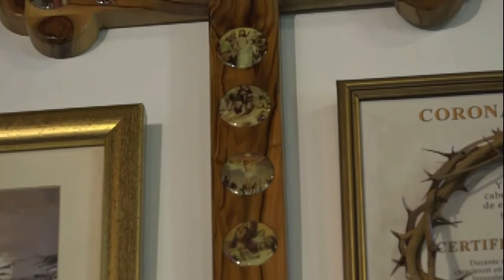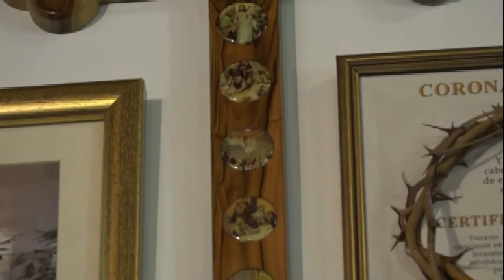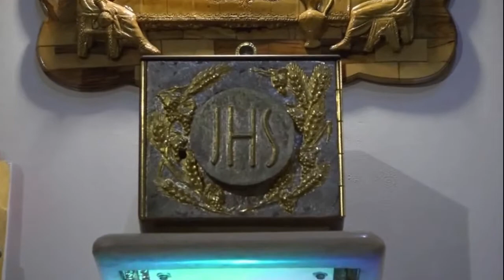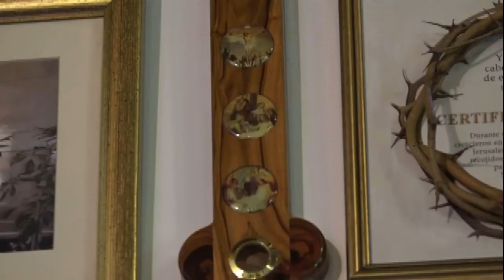SANTA EUCARISTÍA (03/01/2020) PBRO. JOHAN PACHECO